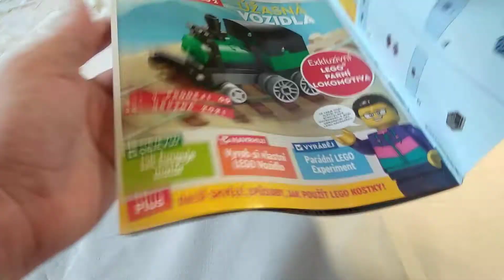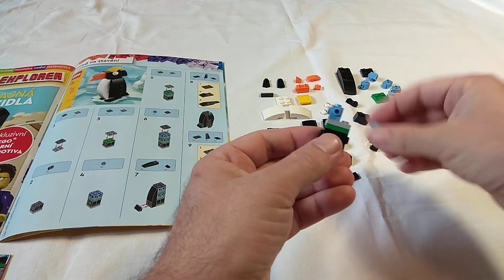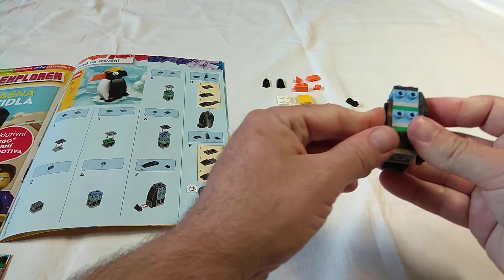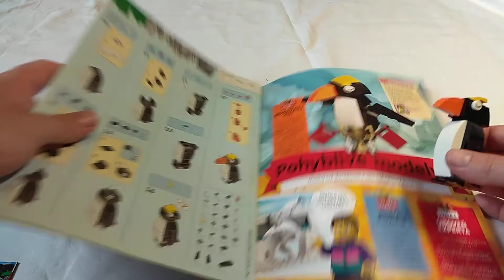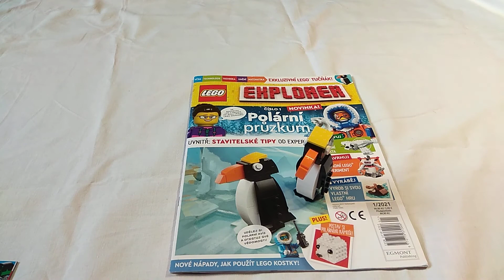Lego Penguin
Lego Penguin from Lego magazine number 1